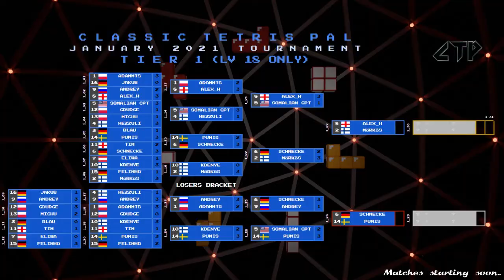CTP - January 2021 Tier 1 - Restream A (Part 2 of 2)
Classic Tetris PAL is a community related to 50Hz (PAL) version of NES Tetris, serving as a hub for players and as an information center about tournaments and events related to this more dynamic, less forgiving version. CTP organizes a monthly Double Elimination tournaments for players and weekly events (called Classic Tetris Entertainment) for anyone interested to play this version.